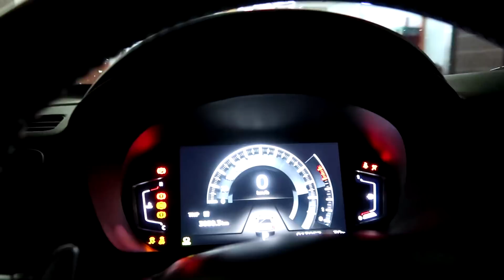Surprise visit to Hazel's condo + cooking breakfast | Mommy Haidee Vlogs